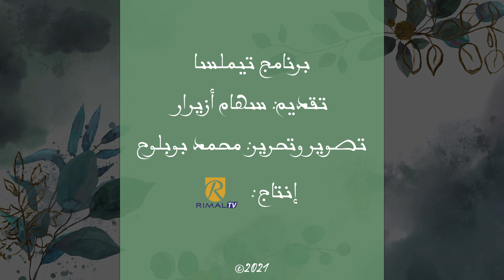برنامج "تيملسا" |ح3| مصممة الأزياء خديجة لقدار تكشف عن صيحات الموضة في الجلابة المغربية رمضان 2021